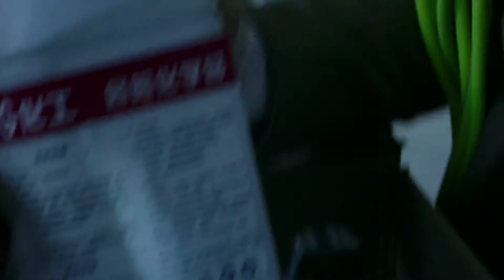星衛HD電影台 夏日影狂潮 逃出生天